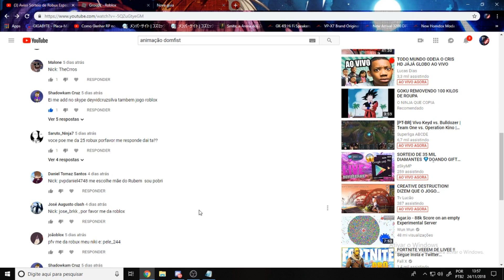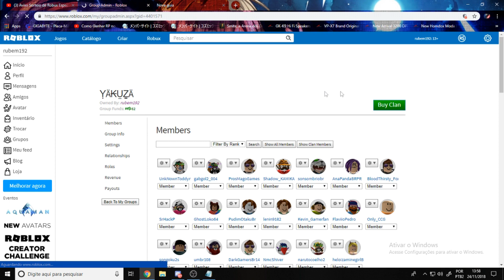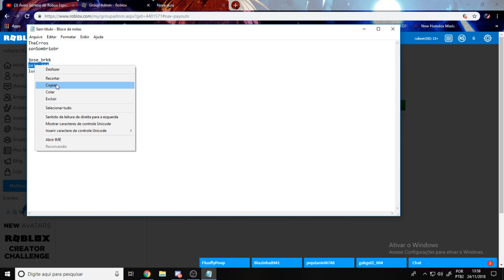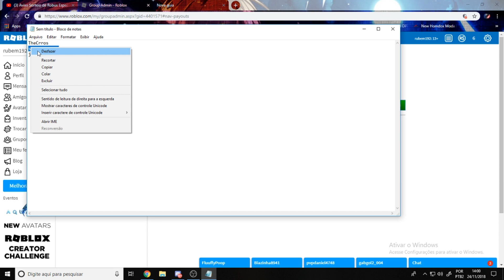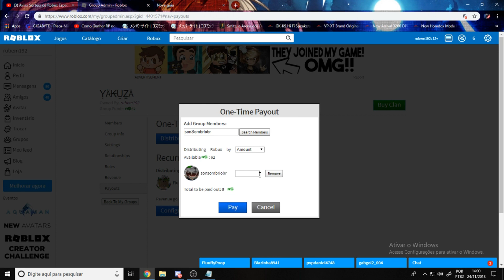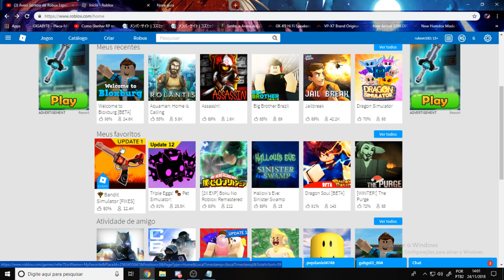Sorteio Feito Robux